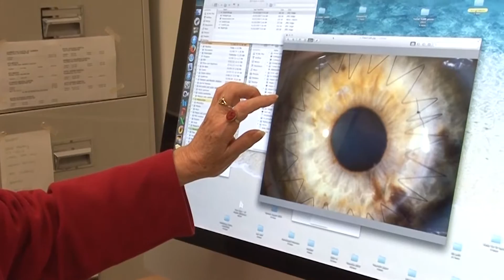Professor Keryn Williams - The Investigator Transformed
In a crowded, anonymous-looking laboratory along one of the Flinders Medical Centre’s labyrinth of corridors, Keryn Williams sits in charge of the world’s largest repository of information about corneal transplants, which is having an international impact in improving both the number and success rate of corneal transplantation.